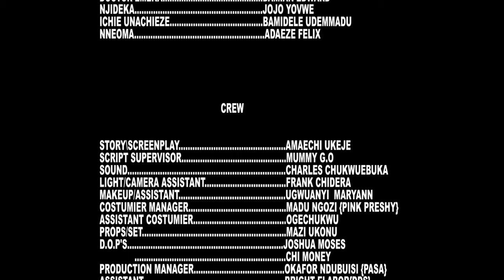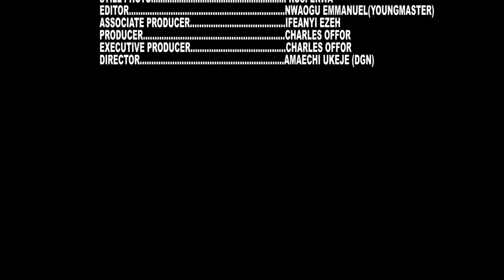She Never Knew The Poor Orphan She Is Maltreating Is A Princess Pretending - New Movie